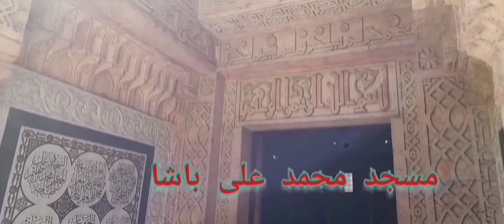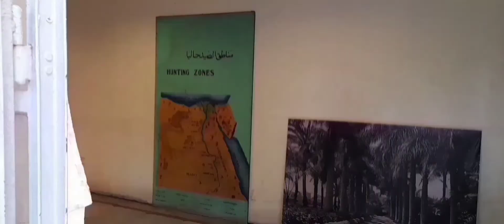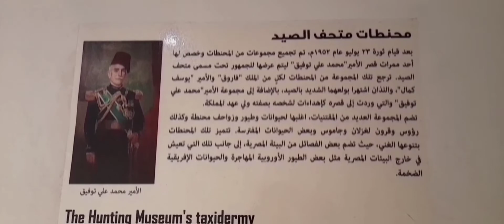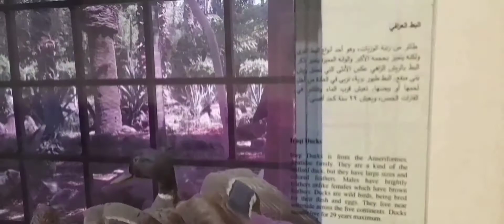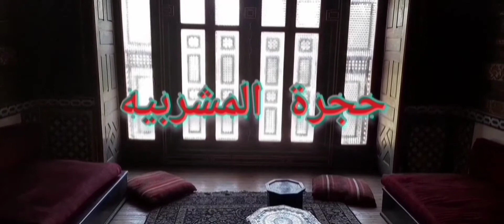اجمل قصور مصر بالتفاصيل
من القصور الملكية بمصر
القصر به فنون اسلاميه متنوعه فاطمي ومملوكي وعثماني واندلسي وفارسي وشامي
نباتات نادرة بحديقة القصر
بناء القصر عام ١٩٠١
اجمل مكان للفوتوسيشن
احسن مكان للفسح والخروجات
ارخص مكان للرحلات
القصر به سراي اقامة وراي استقبال وقاعة العرش ومتحف ومسجد وسبيل
افضل الاماكن التاريخيه
اشهر القصور الاثاريه